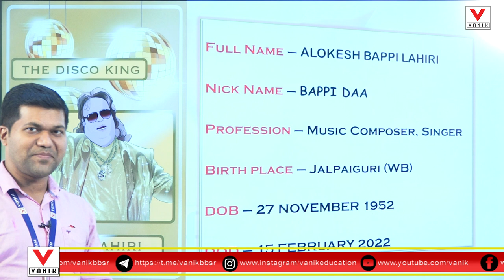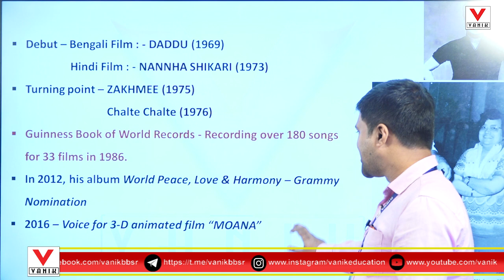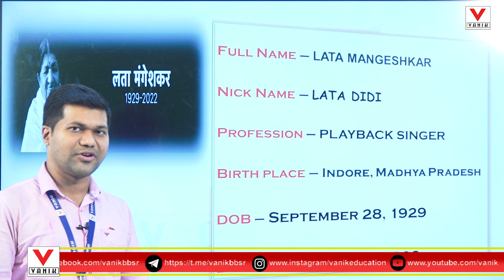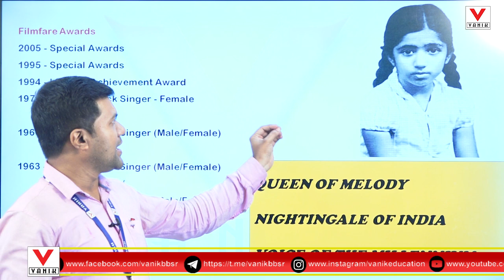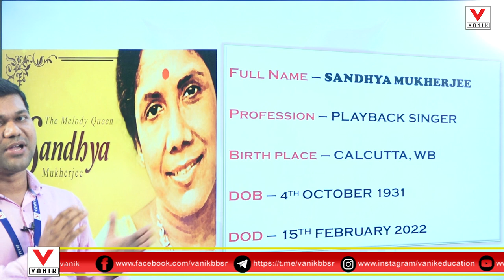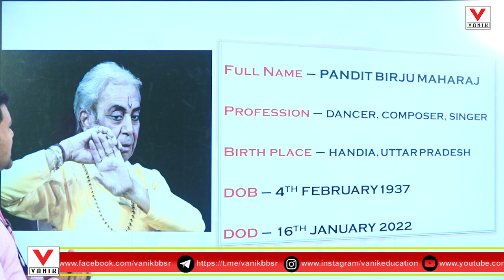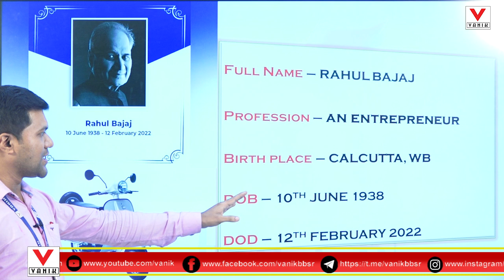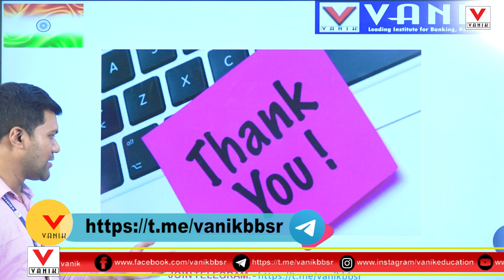Recent Death of Famous Personality | ପ୍ରସିଦ୍ଧ ବ୍ୟକ୍ତି ଙ୍କ ମୃତ୍ୟୁ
Recent Death of Famous Personality | ପ୍ରସିଦ୍ଧ ବ୍ୟକ୍ତିତ୍ୱଙ୍କ ମୃତ୍ୟୁ